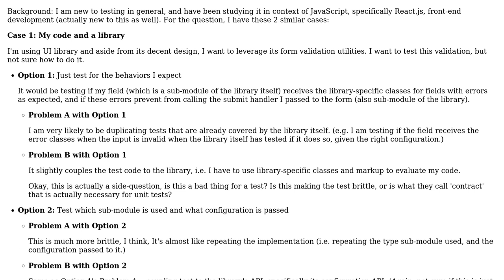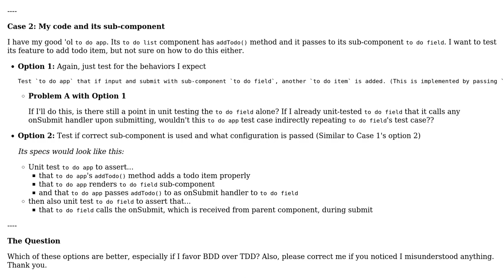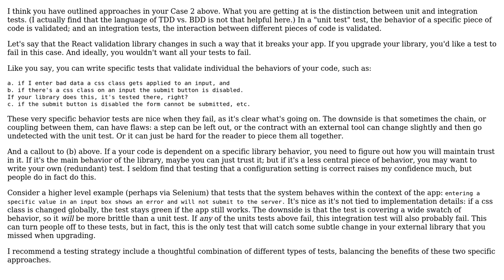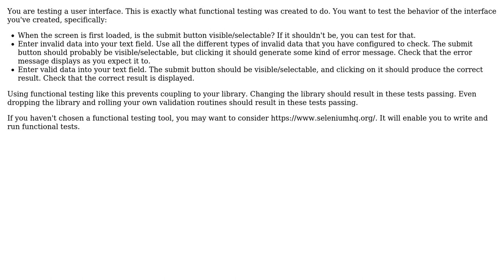Software Engineering: Boundaries of unit testing between my code and a library or sub-component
With thanks & praise to God, and with thanks to the many people who have made this project possible! | Content (except music & images) licensed under CC BY-SA | Music | Images & others | With thanks to user ndp user Craig Noah user Christopher Regner and the Stack Exchange Network Trademarks are property of their respective owners. You are responsible for your own actions.